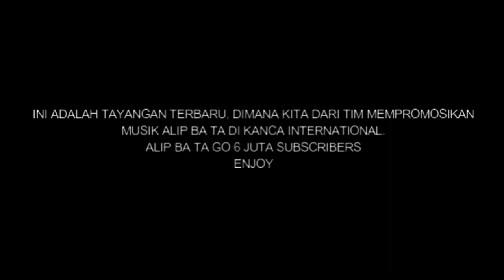Pindah ke Negara Jerman, semua Musisi di buat MELONGO sama Alip,..